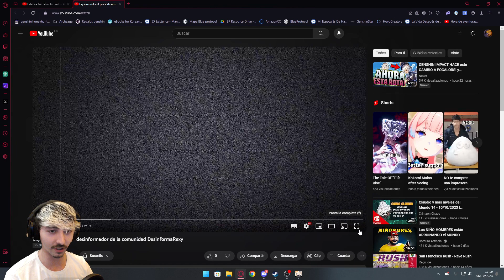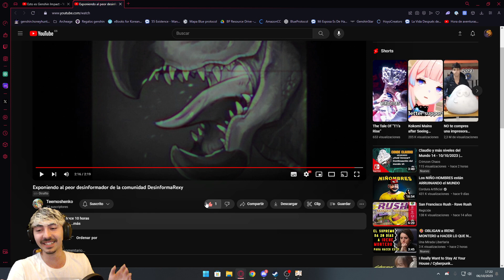Me han vuelto a FUNAR banda ;-;